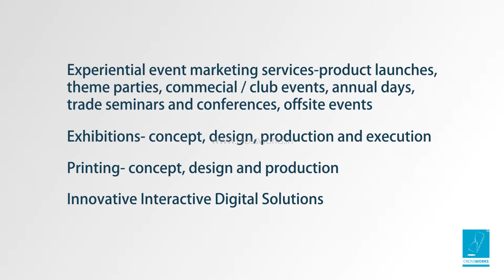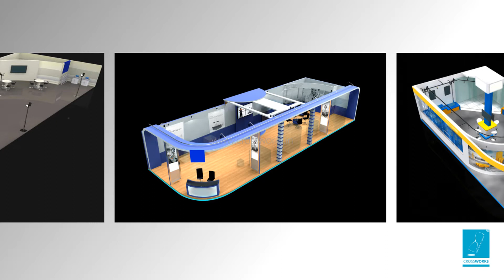CROSSWORKS - Events and Creative